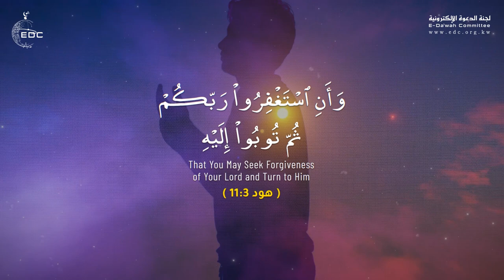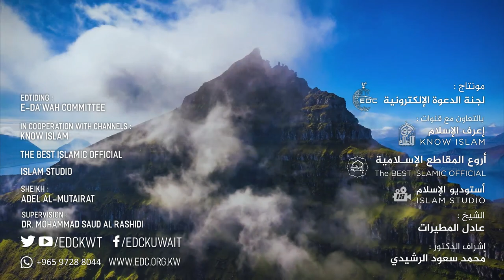طبق هذا العمل وسترى الخير والرزق || د. عادل المطيرات